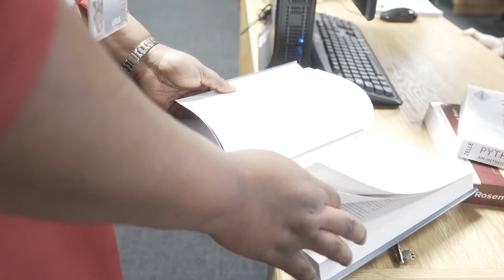Computer Science at Newman University, Birmingham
Hear Senior Lecturer in ICT, Alethe Bailey talk about Computer Science at Newman University.